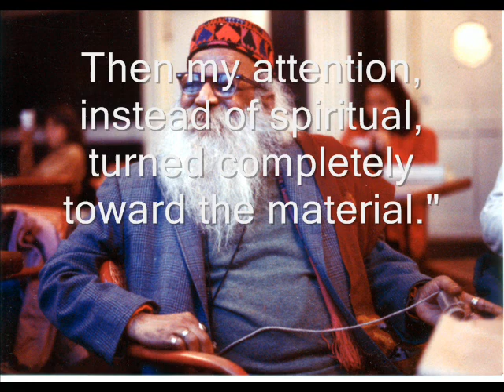Ganesh Baba Talks About His Initiations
About the 1st initiation by the Kriya yoga master Lahiri Mahasaya: Baba told me that upon being taken to a doctor by his parents for illness at the age of 5, they happened to meet Sri Mahasaya on the way, who pronounced the child healed. The boy immediately recovered, and was also permanently transformed spiritually by the transmission of energy conferred by the healing experience. So Baba always considered this event his first "initiation."